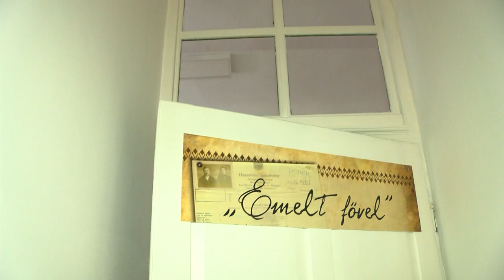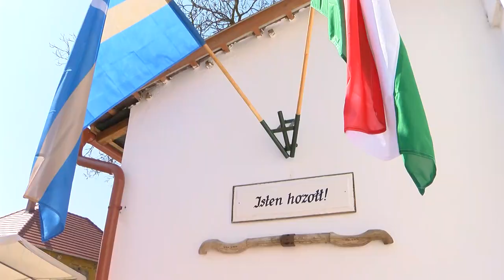Remélhetőleg idén is sok általános iskolás osztály él a Határtalanul program kínálta lehetőséggel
Remélhetőleg idén is sok általános iskolás osztály él a Határtalanul progragm kínálta lehetőséggel, amely keretében Románia, Szlovákia, Szerbia, Szlovénia vagy Horvátország magyarlakta területeit kereshetik fel a csoportok. Ehhez pedig a legjobb időjárást kívánjuk számukra.

Az idei tavasz viszont sajnos eddig nem a legszebb arcát mutatta. Bár voltak olyan hétvégék, amikor kellemes órákat lehetett a szabadban tölteni, mint például április végén Kismányokon a népviseleti bemutató alkalmával, ahol megelevenedtek a bukovinai-székely hagyományok. Május 21-én gyermek tánccsoportok idézik majd meg a hagyományokat Izményben a Bukovinai Székely Gyermekcsoportok Találkozóján. Szintén ezen a napon, május 21-én több, mint 2 évtizedes fennállását, egészen pontosan 25. születésnapját ünnepli a Hőgyészi Bokréta Néptánccsoport. Mindkét rendezvényre szeretettel várják a bukovinai-székely gyökerekkel rendelkezőket és mindazokat, akik érdeklődnek a népcsoport kultúrája iránt.